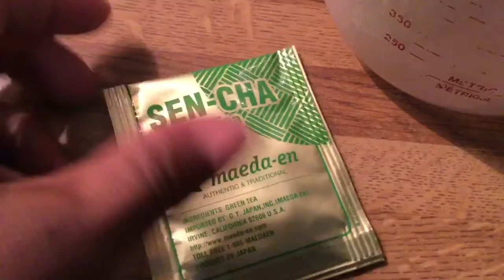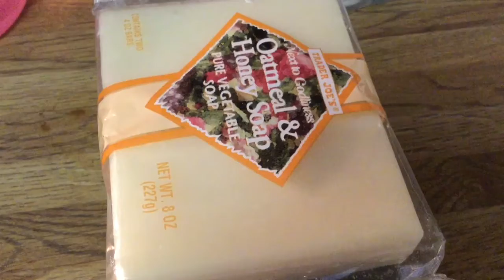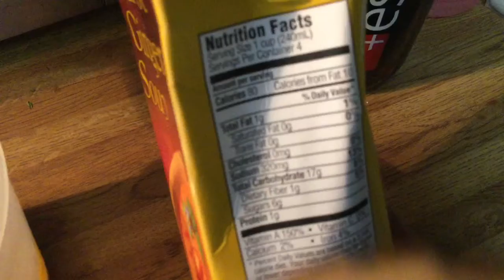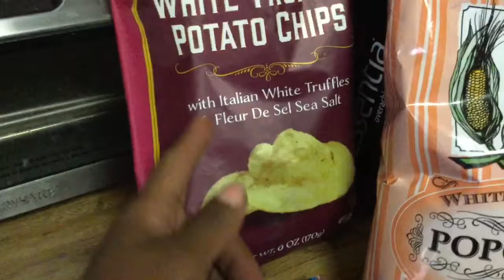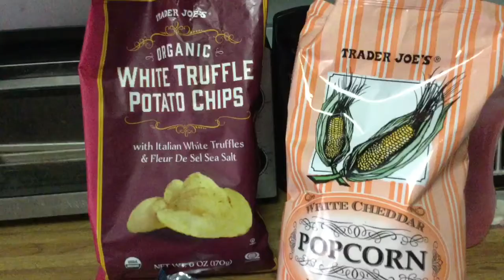Day7 Of Detox | Liquid Diet Meals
Last day of my not so very Liquid Detox Diet. But I stuck it through!
I show you what i consume for breakfast, lunch and dinner.
This was not my first attempt at liquid dieting. But the struggle was really on this time around.
Please keep watching to see what I got up to after this. Was it keto? Maybe!
Happy New York!
Thanks for staying with me this year’s of 2018
Love ya